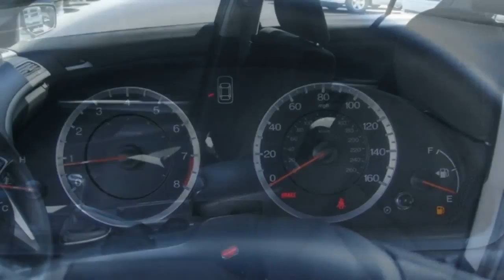Used Car Special • 2010 Honda Accord • Lake Elsinore Dodge Dealership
2010 Honda Accord- Lake Elsinore Dodge

Vehicle Overview
Year: 2010
Make: Honda
Model: Accord
Body: Sedan
Transmission: Automatic
Mileage: 60,907 mi.
Condition: Used
Exterior: Alabaster Silver Metallic
VIN: 1HGCP2E71AA098799
Stock#: 1240A

Lake Elsinore Chrysler Dodge Jeep Ram has a wide selection of exceptional pre-owned vehicles to choose from, including this 2010 Honda Accord Sdn. Drive home in your new pre-owned vehicle with the confidence of knowing you're fully backed by the CARFAX Buyback Guarantee. Just what you've been looking for. With quality in mind, this vehicle is the perfect addition to take home. This is about the time when you're saying it is too good to be true, and let us be the one's to tell you, it is absolutely true. More information about the 2010 Honda Accord Sdn: It's already been a couple of years since the Accord was completely redesigned, yet it's still a step ahead of most rivals in overall interior appointments. For those who want more of a performance feel, the Accord Sedan is one of few to offer a manual transmission with a V6 engine. All three of the engines are refined and powerful, while base LX and LX-P models look like a remarkable bargain for those who want a reasonably stylish sedan with low running costs. The Accord maintains an enviable reputation for longevity, reliability, and excellent resale value, which makes it hard to beat for those hoping to keep their car for many years. And for those interested in the coupe, it sacrifices a little bit of space and convenience but gets a rakish silhouette and most of the sedan's practicality. Interesting features of this model are Sporty driving feel, stylish coupe styling, and plush interior appointments on EX trims.